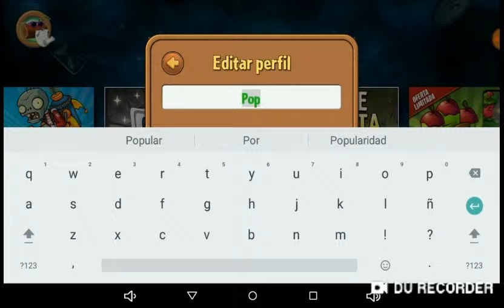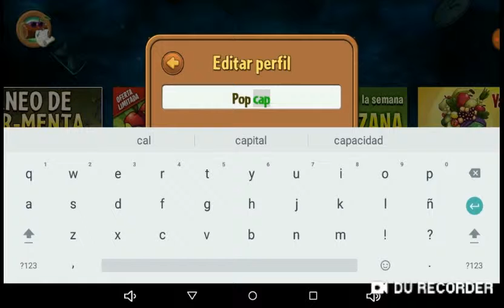jugando batallaz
Hola! hoy jugaremos un nivel de batallaz y les mostraré una nueva opción de cambio de perfil